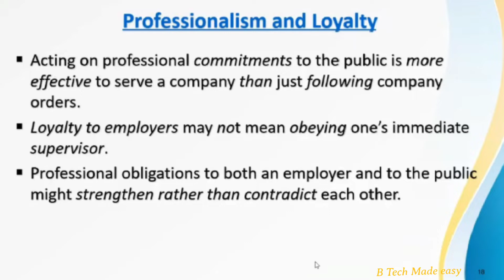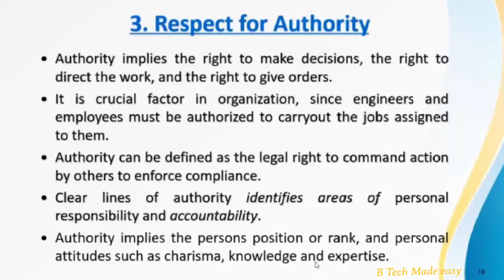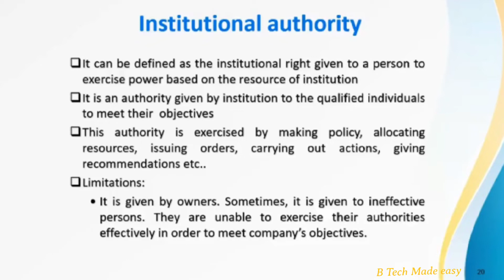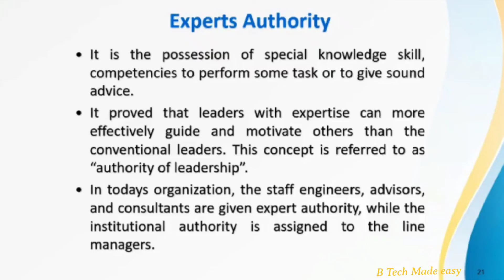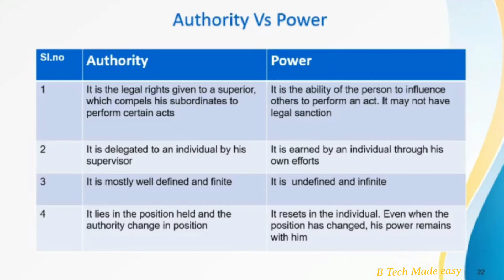Respect of Authority/ imp topic / Responsibilities ofEngineer/HUT200 Professional Ethics/ Module 4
FDP on Professional ethics:
Topic: Module 4 : Rights & responsibilities of Engineers. ( RESPECT OF AUTHORITY)
Session taken by Dr. REENA SEBASTIAN

Timestamp:

00:00 Introduction
00:04 Respect of Authority
03:46 Institutional Authority
05:28 Experts Authority
06:43 Authority Vs Power comparison